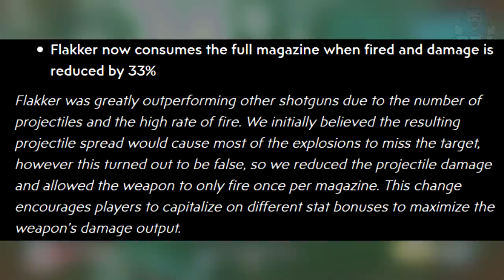Borderlands 3: NEW OP SHOTGUN - Post FLAKKER NERF - HOW TO GET SHOTGUN KING Protuberance - MUST GET